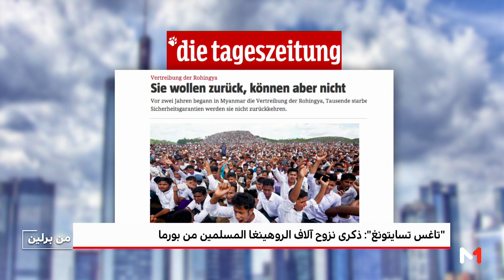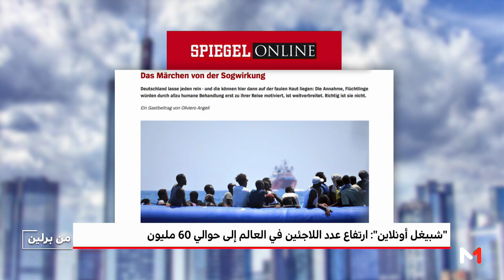عين على عناوين الصحافة الألمانية لهذا الأسبوع